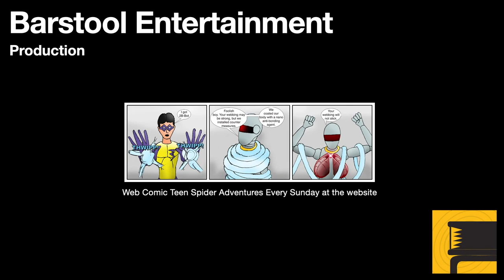Assassin's Creed Black Flag: Hunt for Vane (Isla Providencia)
Shipwrecked on an important island that can be returned to. Kenway must put up with Charles Vane going insane. Though crazy Vane proves to be a worthy opponent.